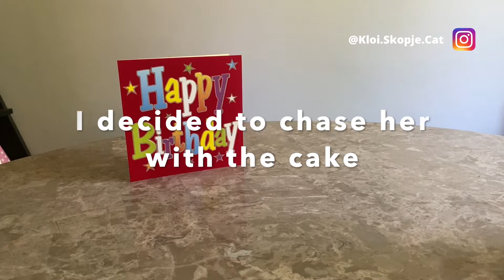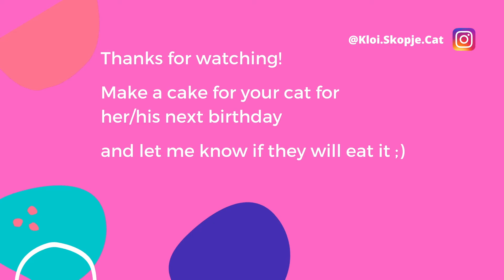BIRTHDAY CAKE FOR CATS (delicious recipe): My cat's birthday party and cat cake | Kloi Skopje Cat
My cat Kloi turned 4 this week so I decided to surprise her with a delicious cake 🎂. Watch this video for my delicious cat cake recipe!

Follow Kloi on Instagram @kloi.skopje.cat